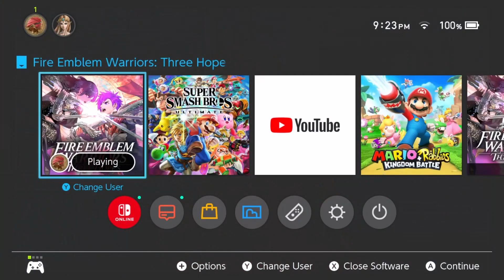Man, Duke Gerth is the COOLEST!!!! - Fire Emblem Warriors: Three Hopes Azure Gleam Chapter 11! (2/2)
I worried so much about the S rank and didn't even hit the SSS button...